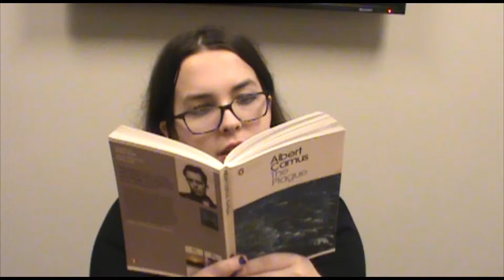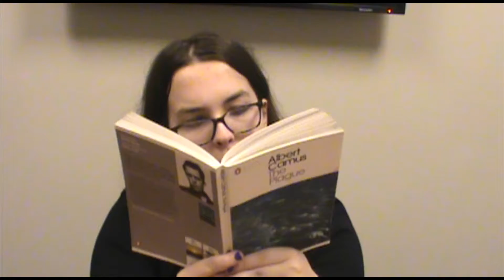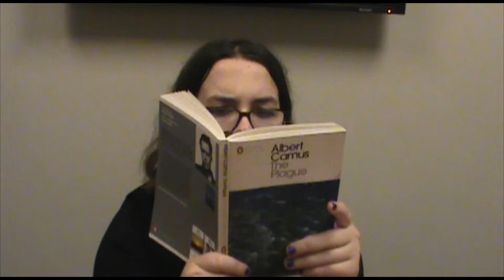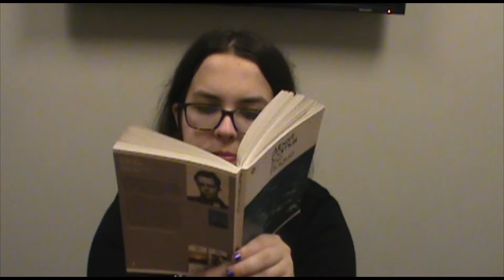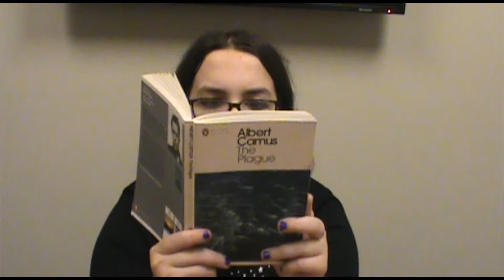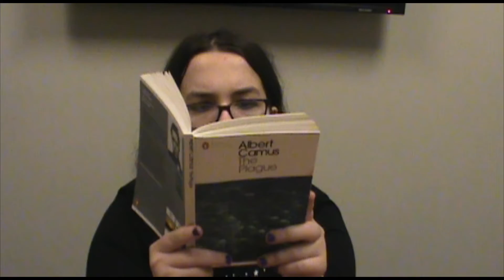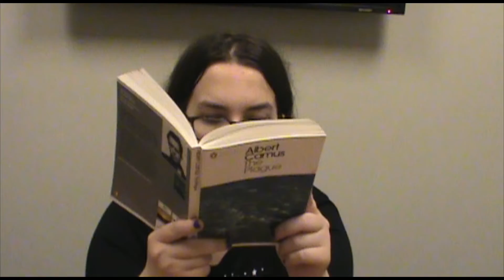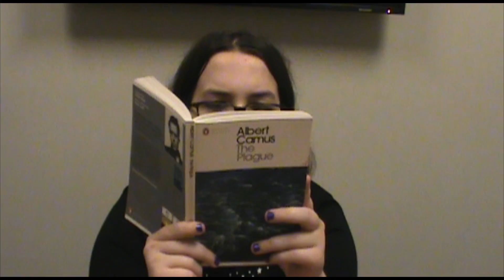The Plague Pages 113-122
Me reading The Plague by Albert Camus pages 113-122